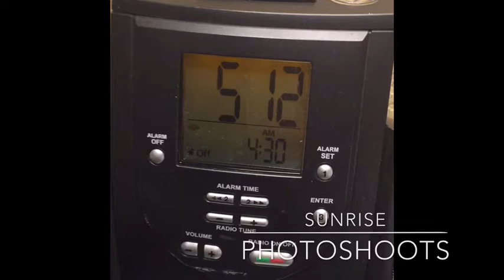Fitness Cover Model Photo Shoot Experience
Photo Shoot Experience with Lindsay Messina

The FCM Photo Shoot Experience Weekend was created for all the women who want to bond with other like-minded, classy, empowering, glamorous individuals. This weekend is for all the women who have lost weight and want to celebrate their success, aspiring fitness models who want to update their portfolio and network, bikini and fitness competitors who want to begin posing for photo shoots as well as the women who have been competing for years and are now looking for a home with other fitness enthusiasts and still want to be involved with the sport without stepping on stage.